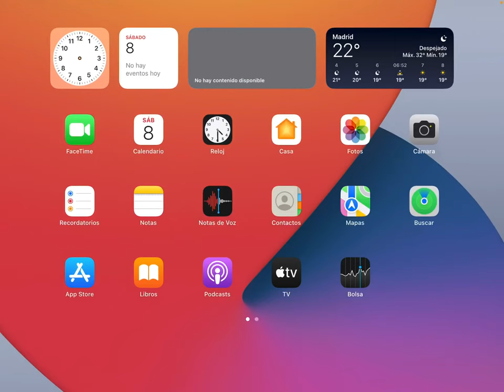"GRAU 5.56" - MISSION ACCOMPLISHED